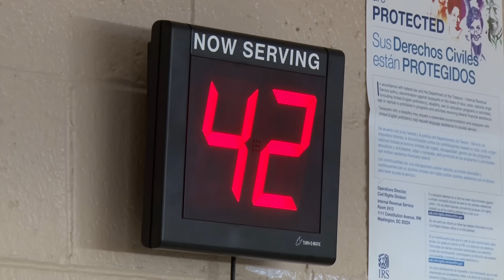Fort Benning Tax Center Opens For 2016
The Fort Benning Tax Center opened its doors to the military community for the 2016 tax season.